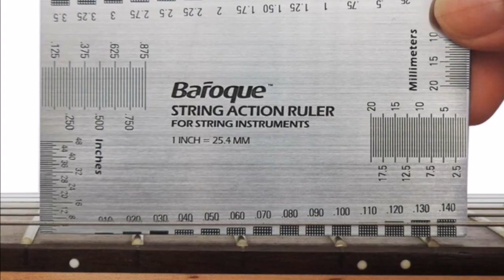Gitar Akustik vs Elektrik - Setup Gitar Mana Yang Susah...??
Assalamualaikum Salam Sejahtera Sahabat2 Semua...

Gitar : Acoustic Fender
Owner : Abg Zorro ( Seremban )

REPAIR | SETUP | REFRET
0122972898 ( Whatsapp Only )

Lokasi : Semenyih, Selangor

Perkhidmatan Servis dan Membaiki Gitar / Bass
PHC MAJESTIC GUITARWORKS

👉🏾 Fret Leveling
👉🏾 Basic / Pro Setup
👉🏾 Refret Stainless Steel / Nickel Silver
👉🏾 Custom Cow Bone Nut / Cow Bone Saddle
👉🏾 Pickups Upgrading / Treble Bleed mod
👉🏾 Painting Works
👉🏾 Broken / Cracked neck / acoustic bridge repair

Lokasi : Semenyih, Selangor